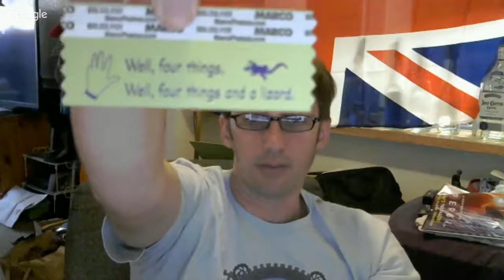Unboxing Briefs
Didn't want to let these sit too long ;-)
Social Media Stuffs bellow:

10nant Cosplay Wishlist